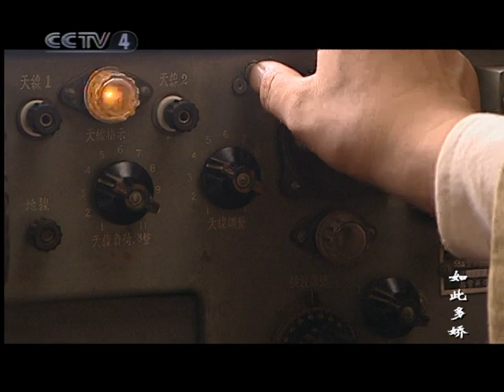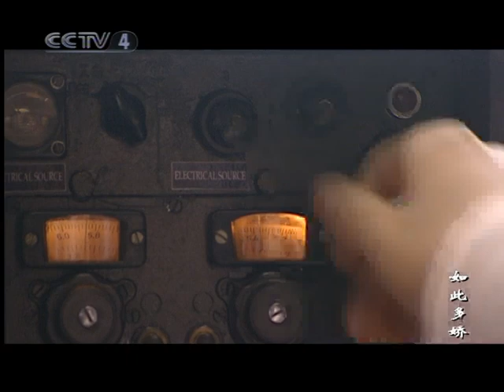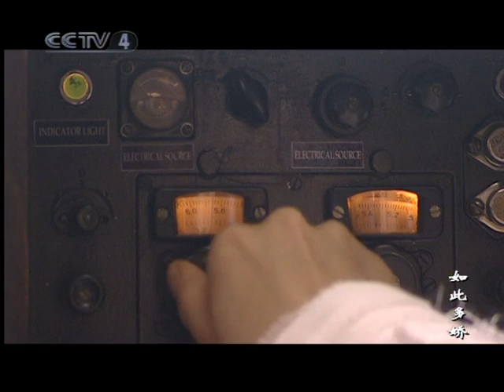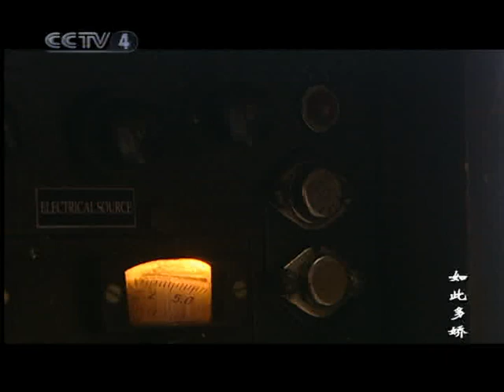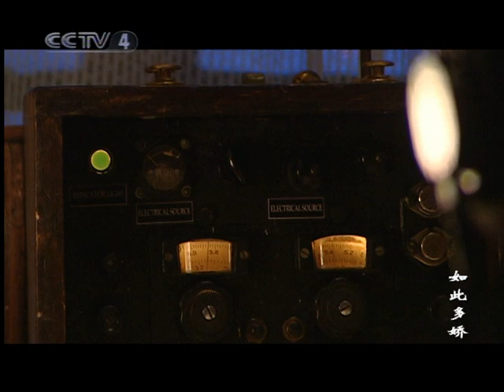高峡假扮医生混进林家被小年识破 陶叶行动暴露被带走《如此多娇》第27集（主演：鲍国安 吴晓敏 邢宇飞 王同辉）【CCTV电视剧】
Highlights：郭大义顽固不化，企图以自己的革命经历和关系网作挡箭牌对抗审查。云海东拿出掌握的证据，郭大义发现对方动真格的了。高峡与“沉默者”接头后，发现竟然是戚菲。

■□剧情简介■□
以共产党、国民党和美国三方职业间谍斗智斗勇为线索，首次在电视剧中反映了和平时期美蒋情报关大规模破坏新中国工业建设的阴谋事件，它情节紧张，悬念迭起，真真假假，引人入胜，演绎了一场精彩绝伦的“生死卧底”。